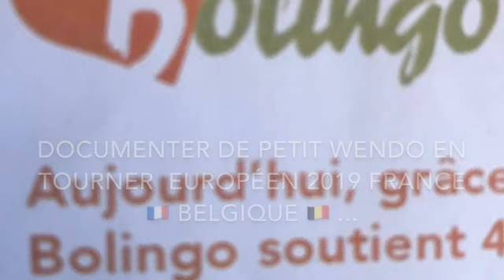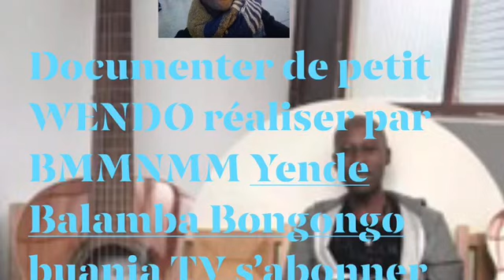BUANIA TV PRÉSENTE DOCUMENTER DE PETIT WENDO TOURNER EURO 2019